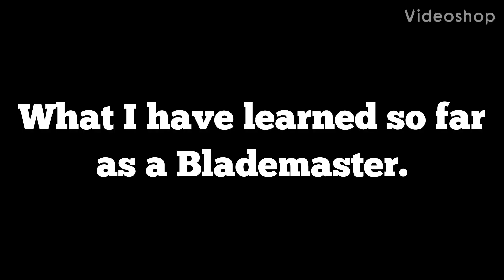Dragon Raja- THE BEST BUILD FOR BLADEMASTER